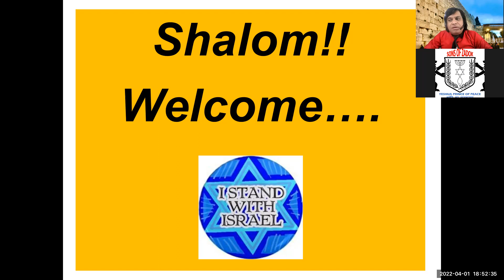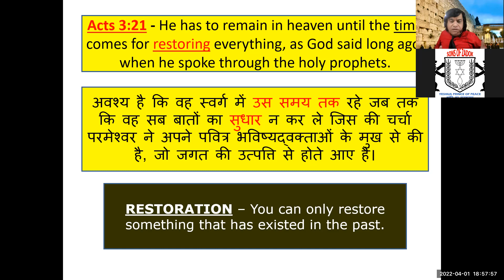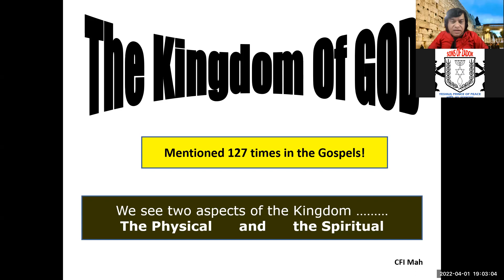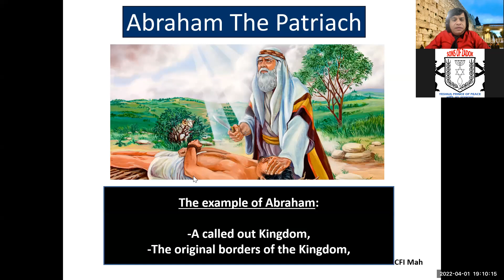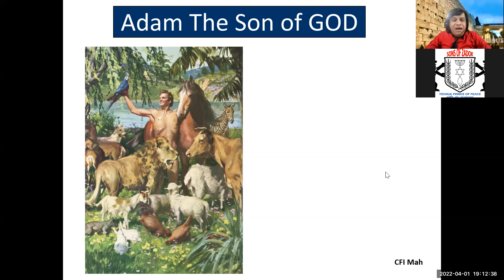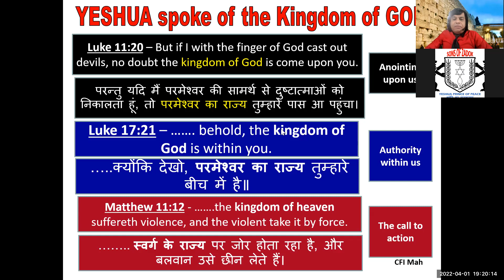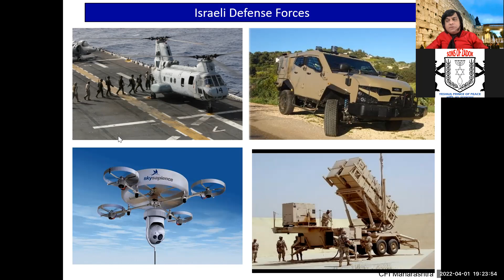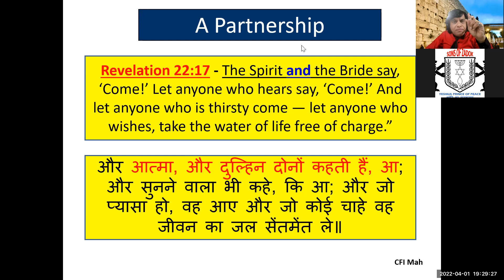Kingdom of GOD | Restoration | Pas Nicky Chandra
This message was shared at the Church Anniversary of Sons of Zadok on 1st April 2022.
In this message we take a look at GOD's plan for restoring all things as we see mentioned in the passage in Acts 3:19 to 21.
What kind of Kingdom will be established upon this Earth? Take a look at this message to get a small glimpse of it.
We hope you are blessed by this message.
Shalom!